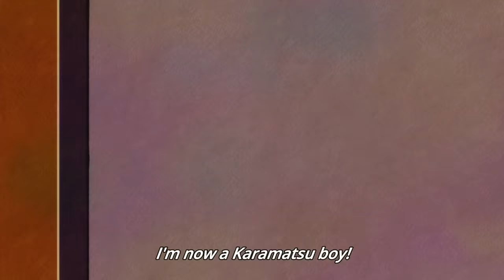【おそ松さん】色松 / Iromatsu Interactions | SEASON 1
ANIME - Osomatsu-san (Fujio Akatsuka, Yoichi Fujita, Studio Pierrot)
PROGRAM USED - iMovie (ver10)

Karamatsu and Ichimatsu interactions and mention of the other throughout the anime (excluding moments when they were JUST beside each other and not talking)

Sooo... I decided to just compile their cour 2 interactions with the first one (which I added some overlooked ones) so that it's complete. Of course, I still doubt that this is everything so if I missed out something, please let me know!

As you can see, I may have overused some clips; it's because I wanted to let the audio/voice clips which doesn't end at the same time with the end of the video clip finish first before I move on.

Some clips are zoomed into focus of these two btw

Also these are strictly just in the (-san) anime. I wish I could also include some official arts and manga (and even the -kun ones) but they're adding up quite frequently and you know we can't replace videos on YouTube. ;_;

Hopefully I can make more for every duos~